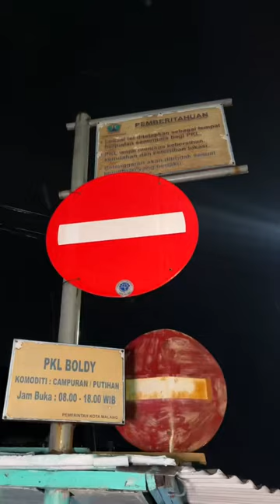BAKPAO LEGEND YANG JUALNYA DI RUMAH PRIBADI